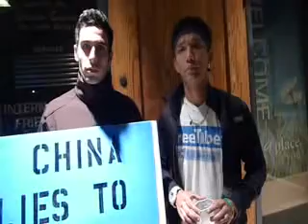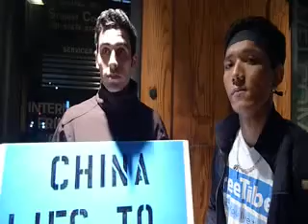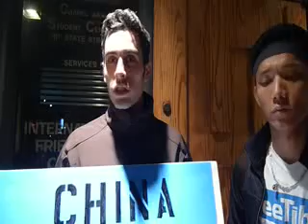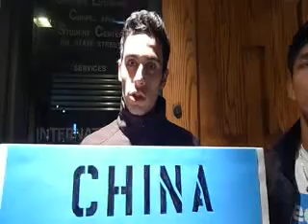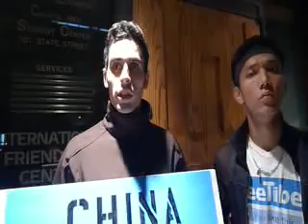Vigil for Tibet and Protest Of Chinese Oppression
I spoke with Gabriel Feinstein of Students for a Free Tibet, UW-Madison Chapter and Kunchok Gonpu of Regional Tibetan Youth Congress-Wisconsin after their vigil in Madison, Wisconsin. They and others were paying tribute to Lobsang Kalsang and Lobsang Kunchok, two Tibetan monks who set themselves on fire in an apparent anti-China protest on Monday September 26. "Today's fiery sacrifice comes as the fourth incidence in this year alone when China's repressive policies in Tibet have forced Tibetans to take the drastic step of self-immolation as a non-violent mean to protest China's rule over Tibet.